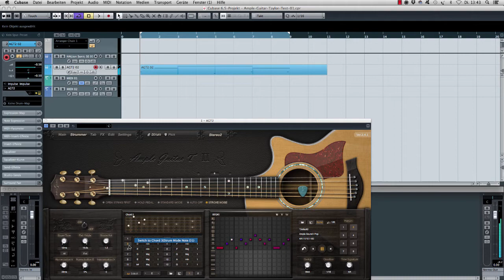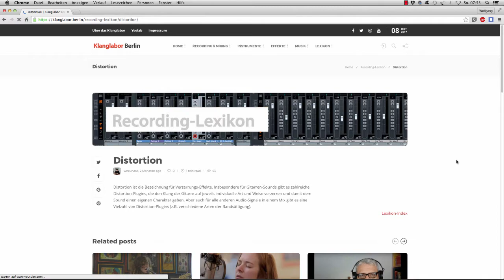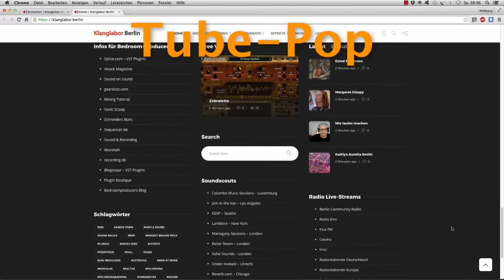Klanglabor Berlin | Vorstellung 2017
Kurze, maximal 5-Minuten lange Videos, in denen ganz praktisch gezeigt und erklärt wird, wie ein VST-Plugin funktioniert, wie man Gesang und Instrumente aufnimmt, komprimiert, abmischt oder mastert. Und dazu eine Sammlung guter, inspirierender Musik, an der sich die eigenen Produktionen orientieren können. Das Ganze dann noch sauber verschlagwortet und durchsuchbar. Das ist der Grundgedanke des Klanglabors. Projekt-Homepage